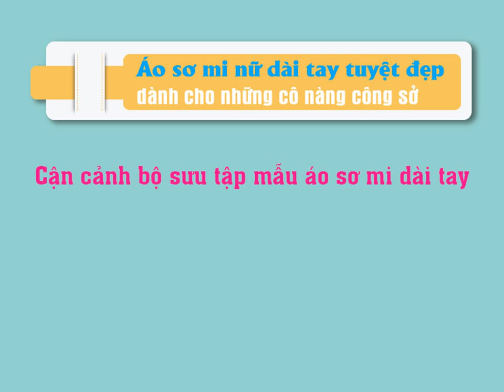Áo sơ mi nữ dài tay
Áo sơ mi nữ dài tay kín đáo, thanh lịch nhưng vẫn thật sành điệu, quyến rũ . Đó là lí do mà bất cứ quý cô công sở nào cũng phải có vài chiếc áo sơ mi nữ trong tủ đồ của mình.